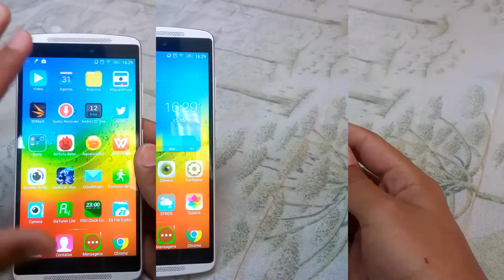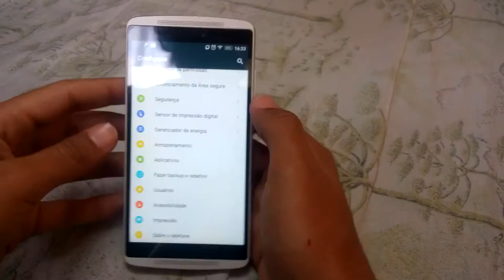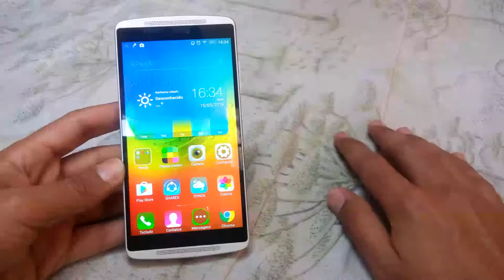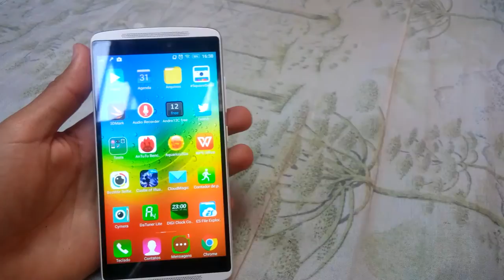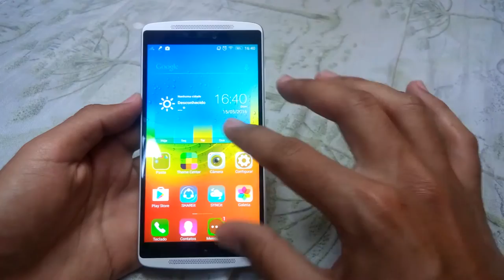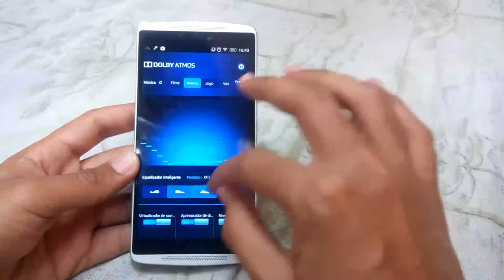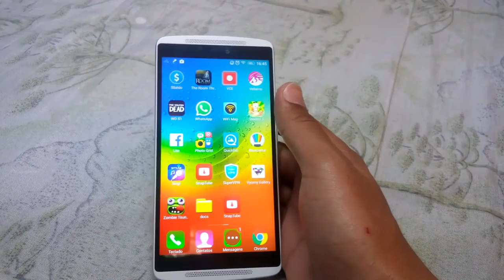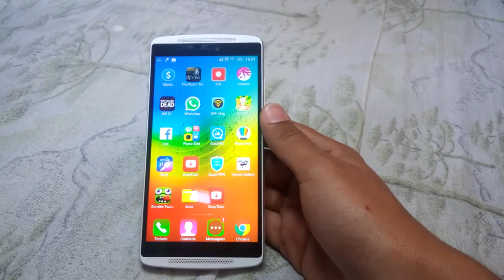Review Lenovo Vibe A7010, tudo que você precisa saber em 15 minutos - Dicas Mobile Brasil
++ Este é o primeiro aparelho que a Lenovo lançou no brasil, vamos ver como ele se saiu.

 CONTATO

TAGS: Lenovo Vibe, smartphone intermediário.